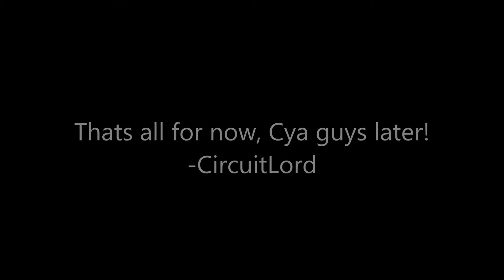Minecraft Skywars | Episode 2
Hey guys, welcome back to Skywars!